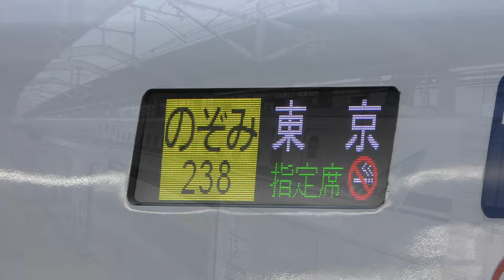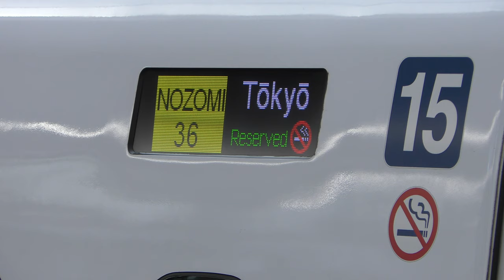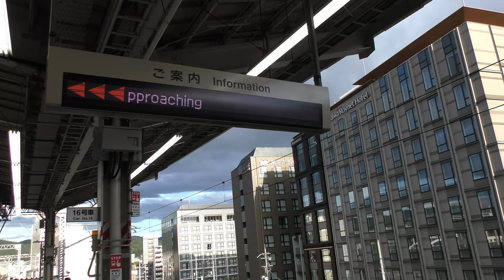【4K東海道新幹線】京都駅にて～発着する新幹線を見学～20220904-01～Japan Rallway Tokaido Shinkansen～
２０２２年９月４日

今回は東海道新幹線の京都駅からお送りしています。
天候が良くなかったので遠くまでは見えませんが新幹線見る分にはちょうど良かったですね